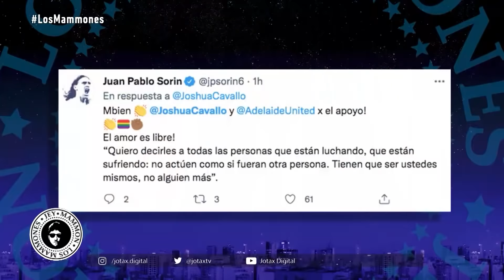Juan Pablo Sorin con Jey: "De chico me llevaba la pelota hasta a la bañadera"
Juan Pablo Sorin nos regala las anécdotas futbolísticas más increíbles de su carrera🙌

🇦🇷 Jugar para la selección debe ser un sentimiento inigualable y Juampi confiesa cómo vivió esa época
🤔 ¿Cómo era su relación con Maradona?
😎 ¡Salió campeón de la copa de Francia gracias a su idea de integrar al equipo!